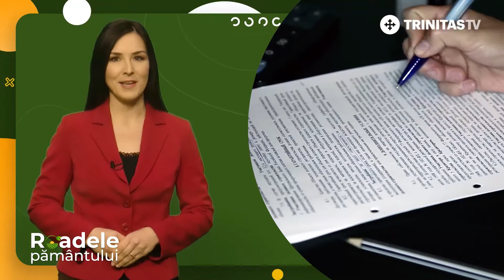Are România suficiente stocuri de ulei până la următoarea recoltă de floarea soarelui?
Are România suficiente stocuri de ulei până la următoarea recoltă de floarea soarelui? Aflăm răspunsuri utile la întrebări actuale din rubrica Info a emisiunii